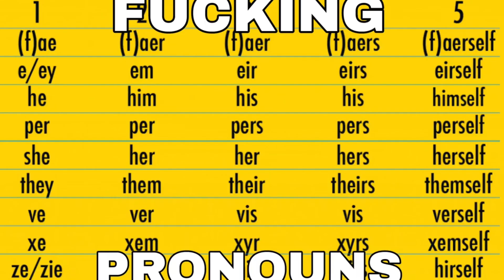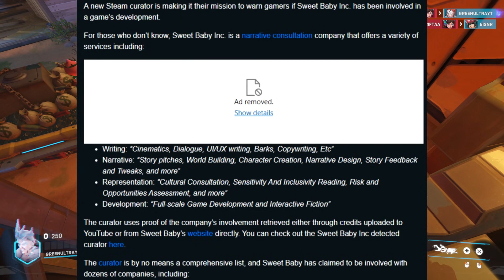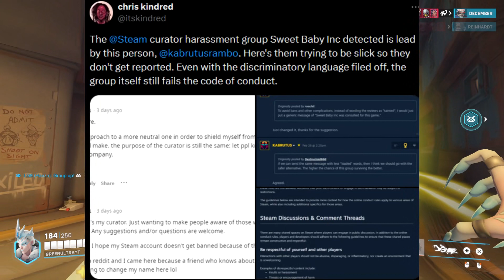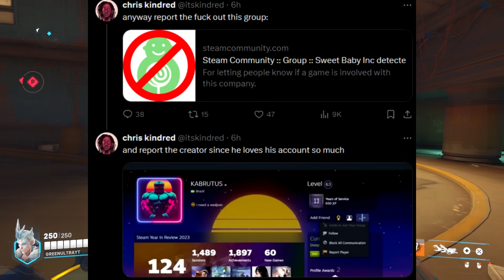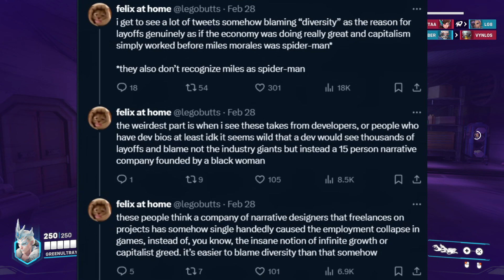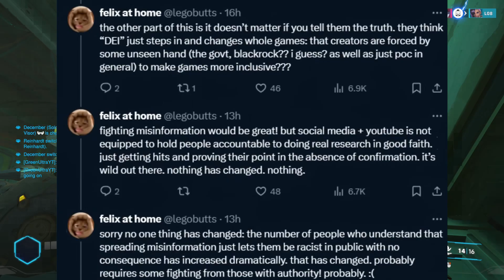Steam group Targeted by Sweet baby inc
Sweet baby inc goes after steam group